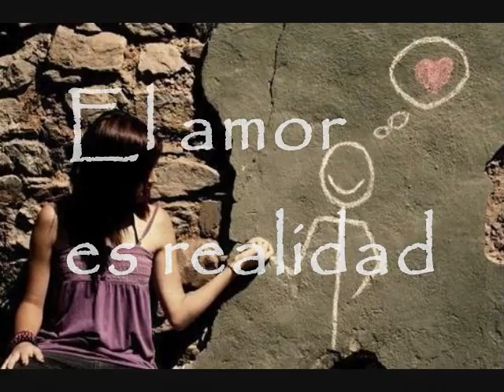Love, con subtitulos en español - John Lennon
Tema de John Lennon dedicado al Amor! Love is wait, waitin is love!... El amor también es esperar cierto?